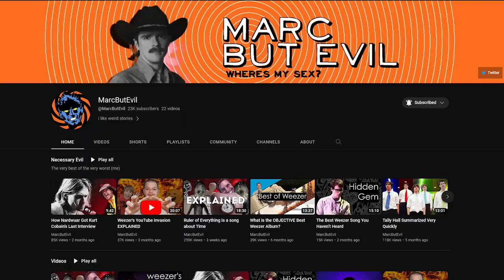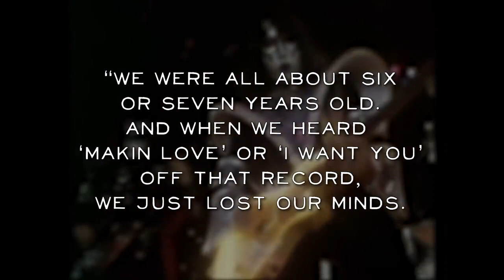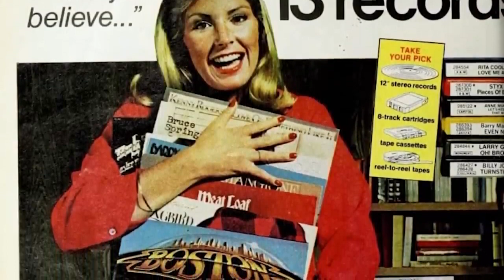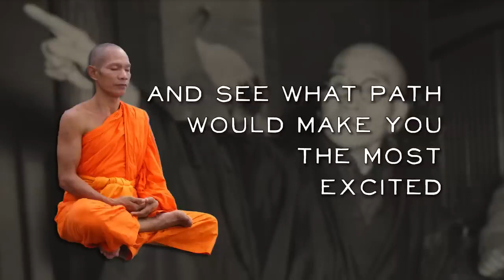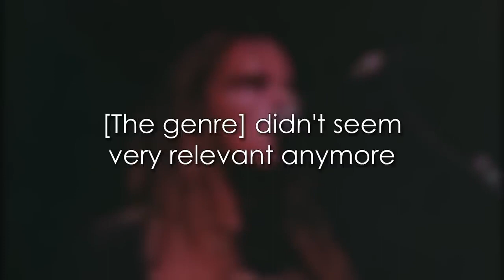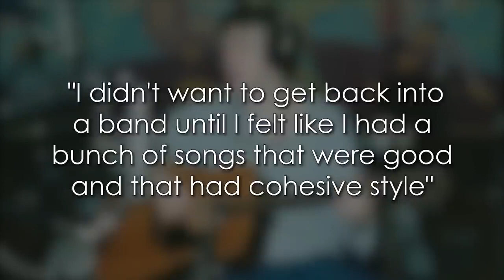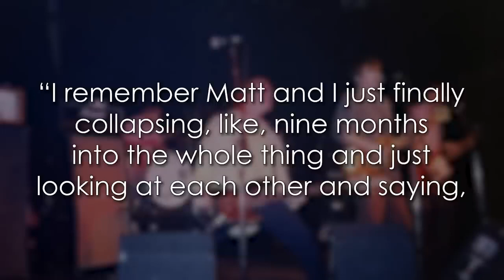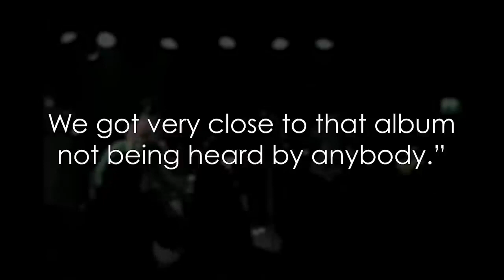Weezer's Unlikely Beginnings: The Journey to Rock Stardom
This Youtube video is a discovery into the fascinating and unlikely origins of one of rock's most iconic bands, Weezer. In this video, we delve deep into the history of the band, tracing their humble beginnings and the journey that led them to rock stardom.

What is your favorite Weezer moment? song? Comment + share below!